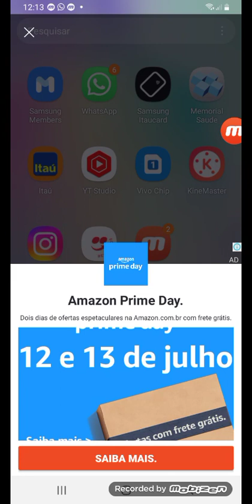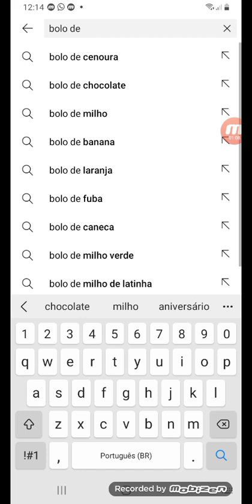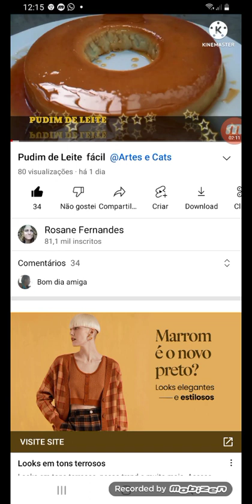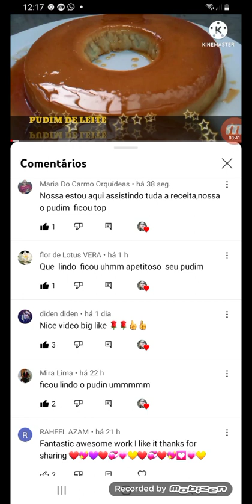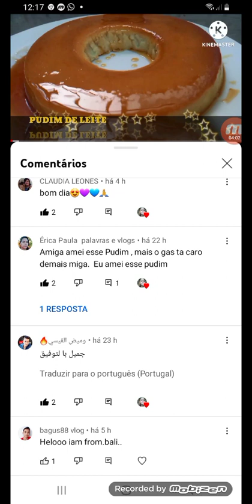Vídeo mais visto no YouTube / Gratidão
Vídeos mais visualização no YouTube

Obrigada 🥰